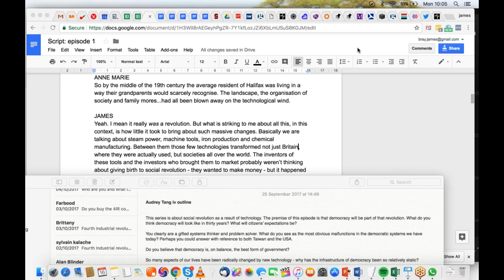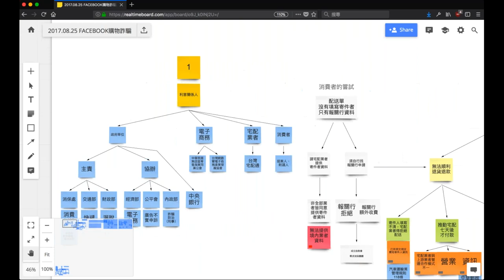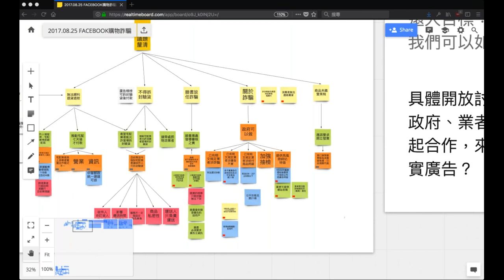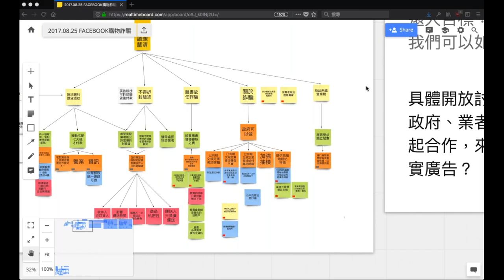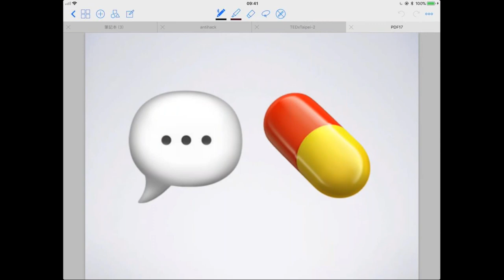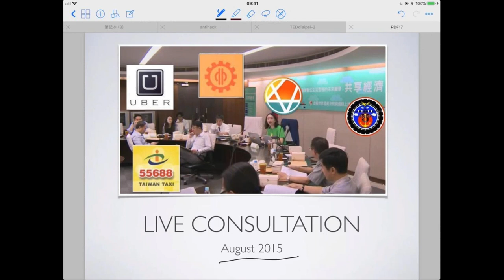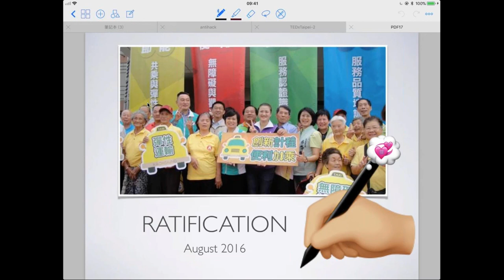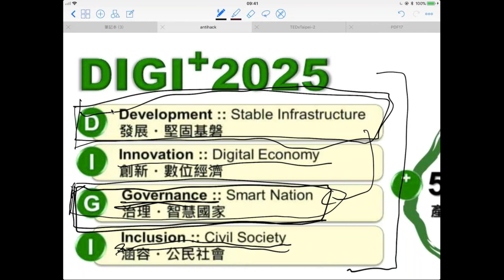2017-10-16 Interview with James Bray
This World Economic Forum podcast series is about social revolution as a result of technology. The premise of this episode is that democracy will be part of that revolution.